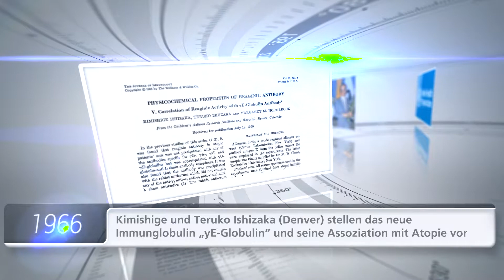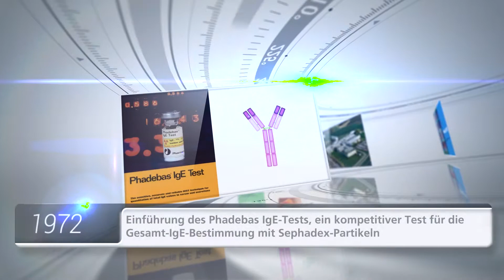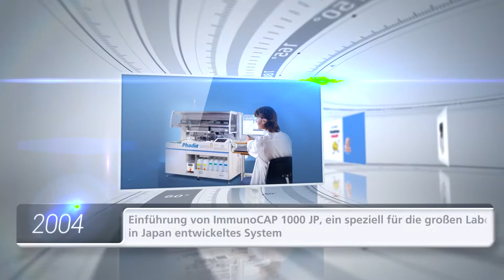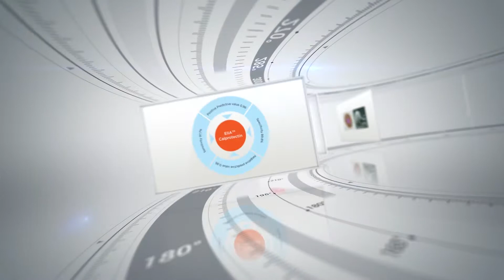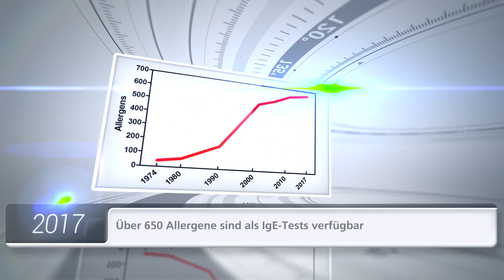50 Jahre IgE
Die Entdeckung des Immunogobulin E feiert in diesem Jahr seinen 50. Geburtstag. Gehen Sie mit uns auf Zeitreise!